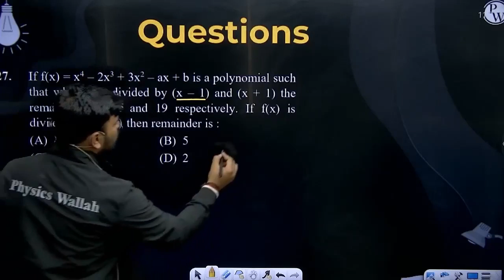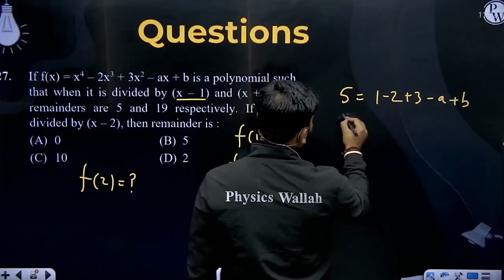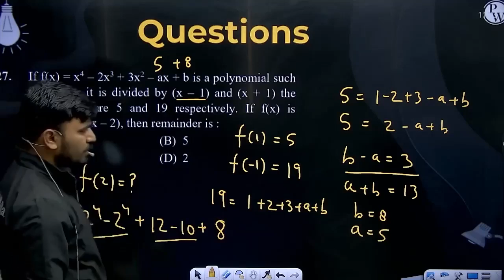If f(x) = x4 &ndash; 2x3 + 3x2 &ndash; ax + b is a polynomial such that when it is divided by (x....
If f(x) = x4 &ndash; 2x3 + 3x2 &ndash; ax + b is a polynomial such that when it is divided by (x &ndash; 1) and (x + 1) the remainders are 5 and 19 respectively. If f(x) is divided by (x &ndash; 2), then remainder is: 📲PW App